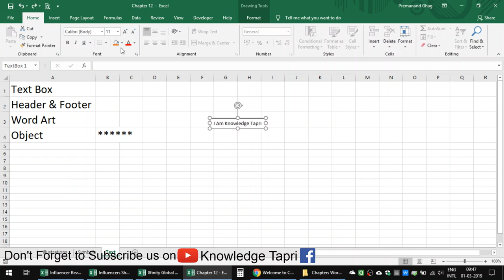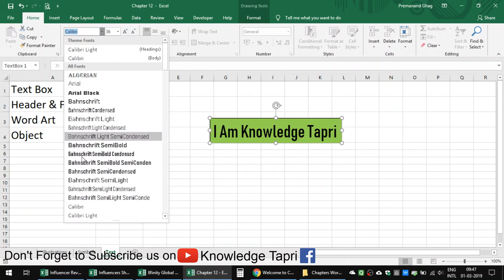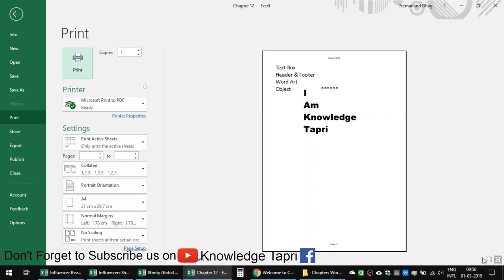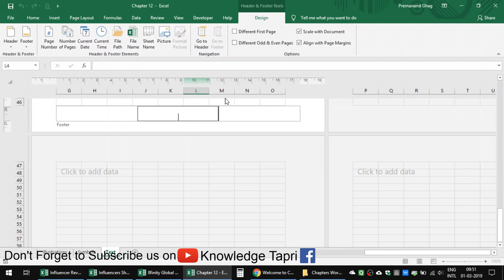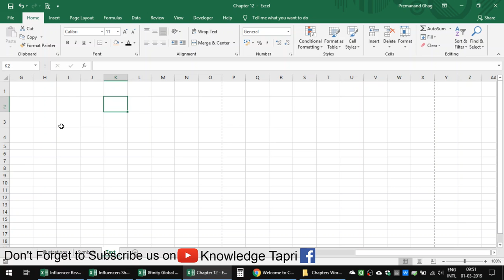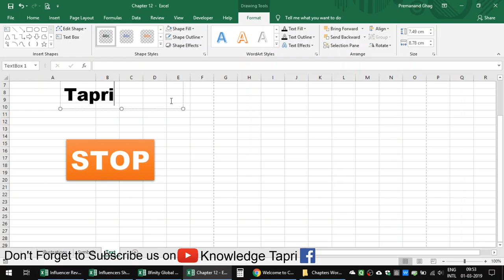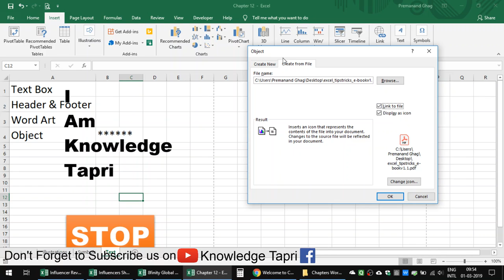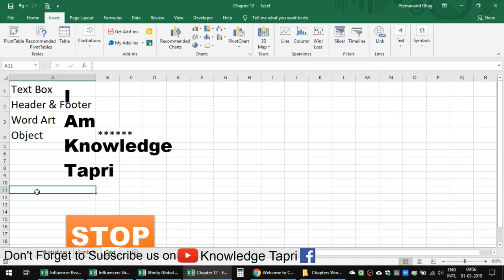Text Box, Header & Footer, Word Art, Object in Excel Chapter 14 / भाग 14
~*Topics Cover:*~
01. Open Workbook
02. Close Workbook
03. Open New Workbook
04. Worksheet Oprations:-
05. Create Range for Table

Ctrl + N: Create a new workbook.
Ctrl + O: Open an existing workbook.
Ctrl + S: Save the active workbook.
Ctrl + W: Close the active workbook.
Ctrl + C: Copy the contents of the selected cells to Clipboard.
Ctrl + X: Cut the contents of the selected cells to Clipboard.

Ctrl + F: Display the "Find" dialog box.
Home: Return to the 1st cell of the current row in a worksheet.
Ctrl + Home: Move to the beginning of a worksheet (A1 cell).